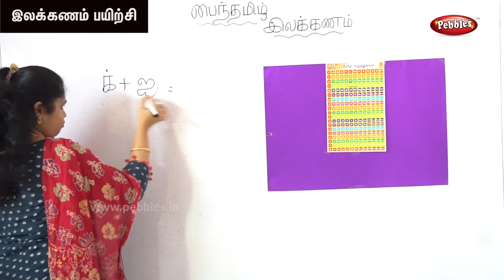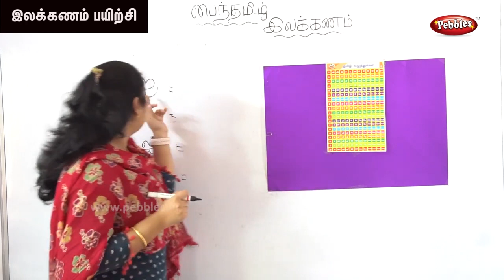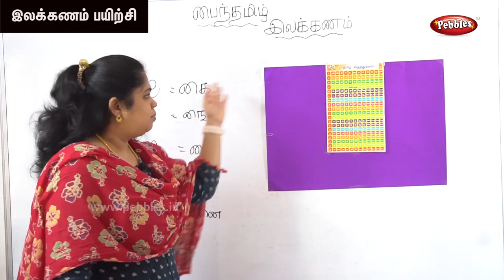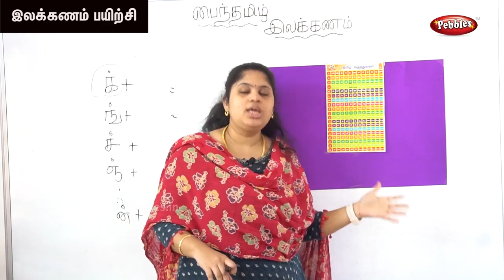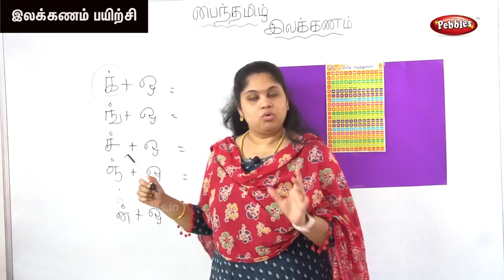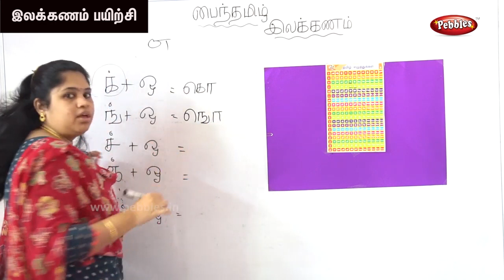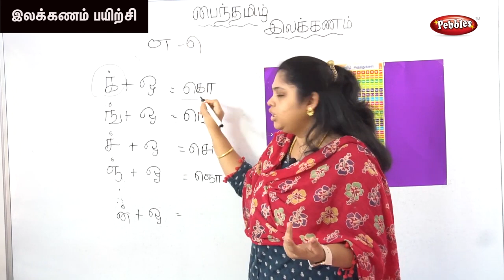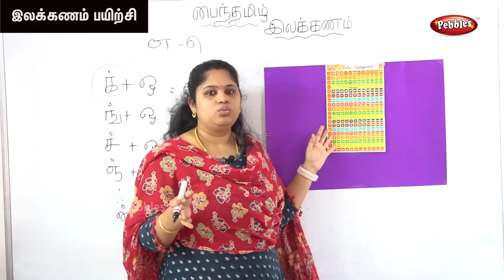இலக்கணம் - பயிற்சி - 8 | பைந்தமிழ் இலக்கணம் | Tamil Learning | Tamil Grammar Part - 12